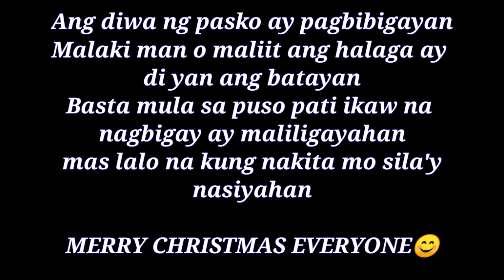Christmas Party (late upload)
JESUS CHRISTmas is the reason for this season